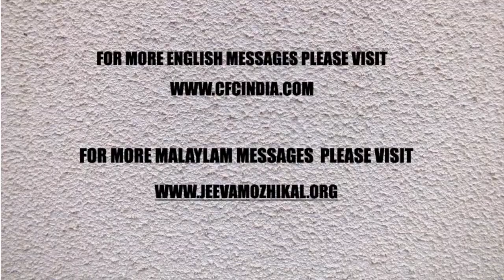MALAYALAM DAILY DEVOTION | പിതാവിനെ പ്രസാദിപ്പിച്ച യേശുവിനെ അനുഗമിക്കുക - 6 | Zac Poonen